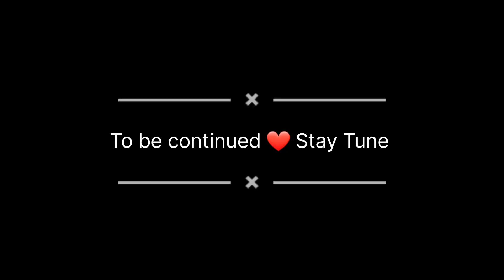Vlog61 Ved meet his Friend Ayansh after soo long time DELICIOUS Lunch😋😋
matarpaneer Mata
gulabjamun Gul